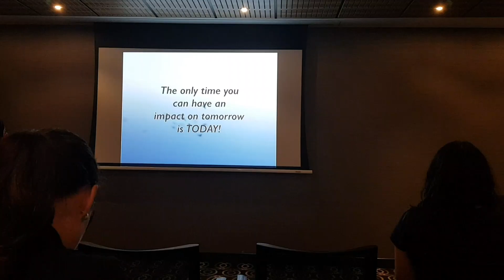Australian life Malayalam Vlog |Veena's curry world response|Retirement Seminar| Husband & Wife Ep#3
We attended a seminar on retirement plans and financial planning, mainly we enjoyed the free food and free products hehehe